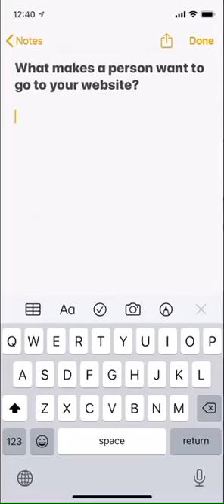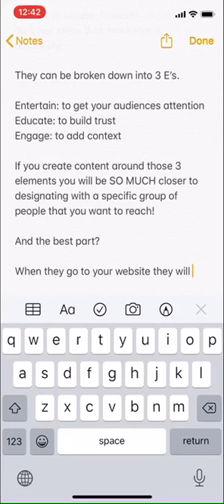Today is the day for website 101’s🙌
What should you do to get better people to visit your website?

Start by focusing on the content that you make on the platforms that your audience are on!

This can be taken in many different ways but the 3 E’s in my opinion is a great framework to adopted while on this mission